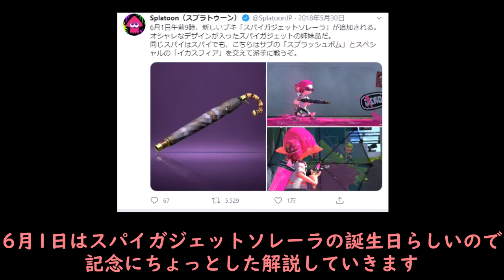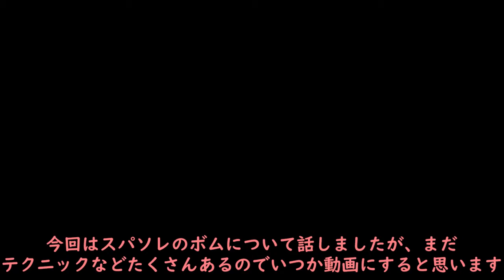スパイガジェットソレーラ解説＃１ ボムの使い方【スプラトゥーン２】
6月1日はスパイガジェットソレーラの実装された日です
自分は実装された日からずっと使っています（まだまだ強くはないですが…）

今回はスパソレのボムについて少し解説します